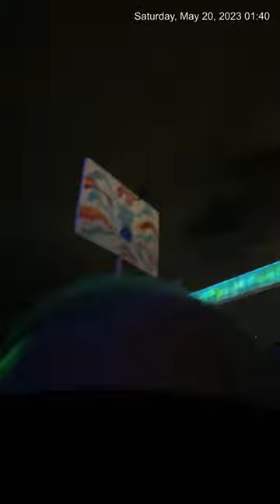💙 BlueDaBaDee by Eiffel65 💙David Guetta @ Kinetic Field 💙EDC Las Vegas 💙 2023 💙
❤️🧡💛edclv2023•DAY1️⃣💚💙💜
Electric Daisy Carnival (EDC) • Las Vegas

💙 Blue Da Ba Dee  by Eiffel 65 💙

MUSiC
Album: Blue (Da Ba Dee)
Released: 1998
Artist: Eiffel 65
Genres: Children's Music, Dance/Electronic

Songwriters: Gianfranco Randone / Massimo Gabutti / Maurizio Lobina / Faouzia Ouihya

In MY LIFE i choose to...
1️⃣Have fun & do what brings U joy
2️⃣Find happiness & beauty daily
3️⃣Love pure, genuine & generously
4️⃣Remember who U are & believe
RAiNB0W ViBe$

Peace and Love, Breezy ☮️💟🌈